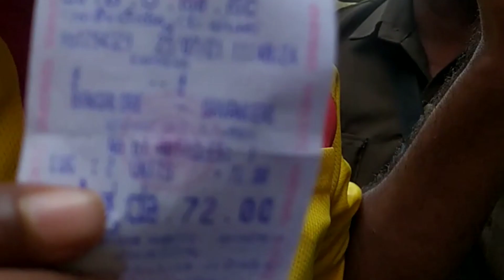KSRTC ಡ್ರೈವರ್ ಗಳ ಮತ್ತು ಕಂಡಕ್ಟರುಗಳು ಅವ್ಯವಹಾರಗಳು davanagere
ಡ್ರೈವರ್ ಕಂಡಕ್ಟರ್ ಗಳು ಸರ್ಕಾರಿ ಬಸ್ ಗಳಲ್ಲಿ ಯಾವುದೇ ರೀತಿಯ ಪಾರ್ಸೆಲ್ ಗಳನ್ನು ತರುವಂತಿಲ್ಲ ಆದರೂ ಈ ಬ್ರಷ್ಟ ಕಂಡಕ್ಟರ್ ಮತ್ತು ಡ್ರೈವರ್ ಗಳು ಅವರ ತಿಂಗಳ ಸಂಬಳ ಬಿಟ್ಟು ದುಡ್ಡಿನ ಆಸೆಗೆ ಪಾರ್ಸಲ್ ತರುವ ಜನರನ್ನು ಕಾರ್ಗೋ ಆಫೀಸ್ ಗೆ ಕಳಿಸಿದೆ ಈ ರೀತಿ ಹಣ ಮಾಡುತ್ತಿದ್ದಾರೆ ಇವರು ಸರ್ಕಾರಕ್ಕೂ ಮತ್ತು ಜನಗಳಿಗೆ ವಂಚನೆ ಮಾಡುತ್ತಿದ್ದಾರೆ ಈ ಕೃತ್ಯವು ದಾವಣಗೆರೆಯ ಕೆಎಸ್ಆರ್ಟಿಸಿ ಬಸ್ ಸ್ಟಾಂಡ್ ನಲ್ಲಿ ನಡೆದಿದೆ